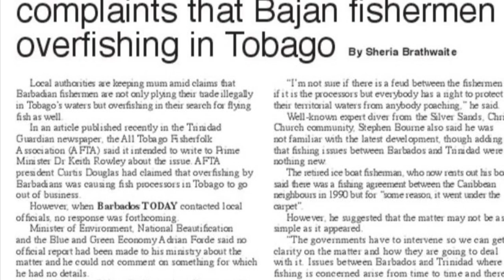Bridgetown, Barbados. Dear Bajan Fishermen: Honor that ‘Line in the Ocean Over Flying Fish’.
Namaste @nakeddeparture1

Or

Photo Credit:  Barbados today, Nicki Minaj Shorts, Wikipedia, et al.